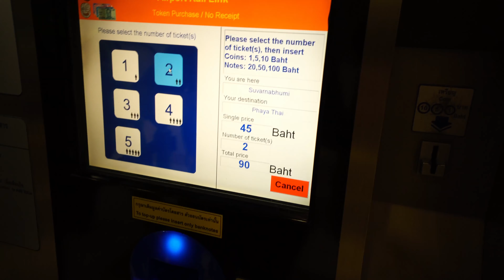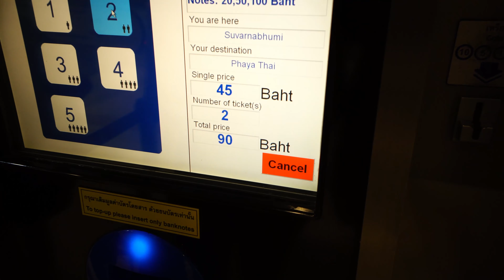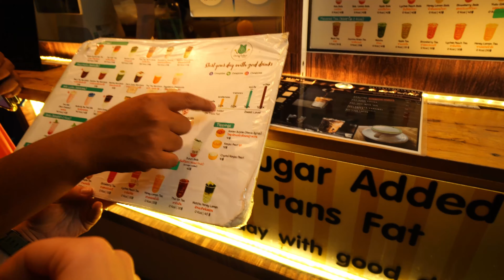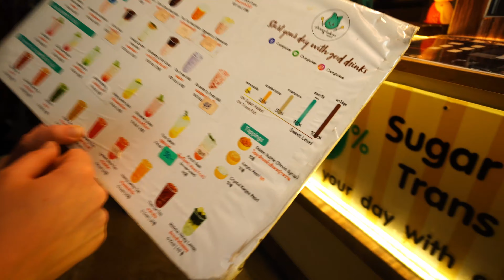Pierwsze wrażenia z Bangkoku, transport z lotniska i komunikacja miejska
Bangkok to atak na zmysły. Żywe kolory, niekończący się hałas i zapachy curry i duriana są na początku przytłaczające. Ale jeśli uda ci się ominąć początkowy szok, Bangkok jest niesamowitym miastem, które ma wiele do zaoferowania. Czas na nasze pierwsze wrażenia i pierwszy środek transportu, którym nie był tuk tuk.